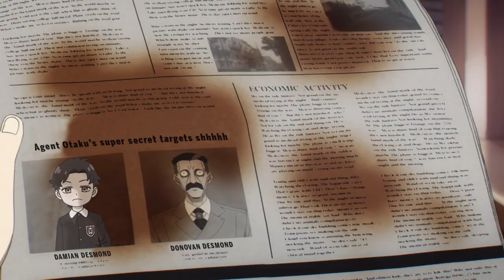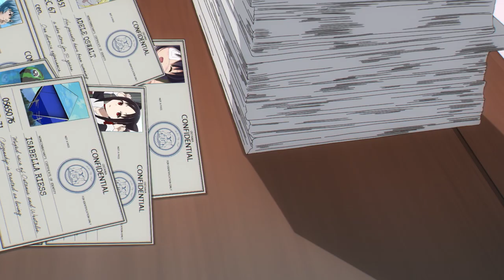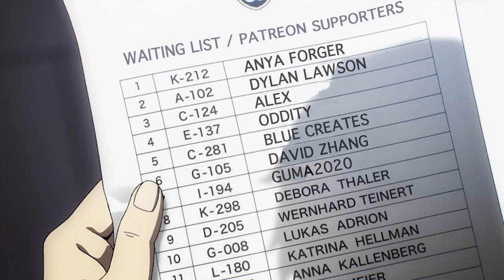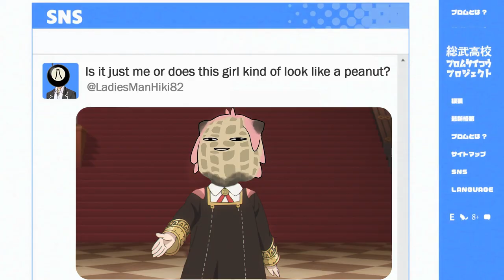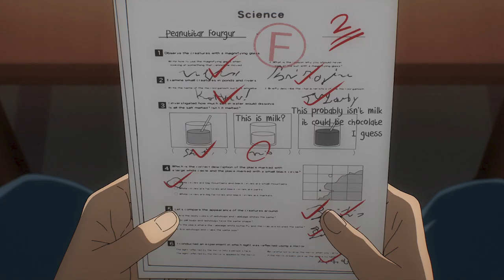Spy x Family in a Peanut Shell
Remember when the Beast Titan destroyed Anya in 1v1 dodgeball battle? How about the time the Forgers hit up a Hatsune Miku concert? With the 2nd cour of Spy x Family on the way, it's time to catch up on everything that's happened to Anya and the gang so far!